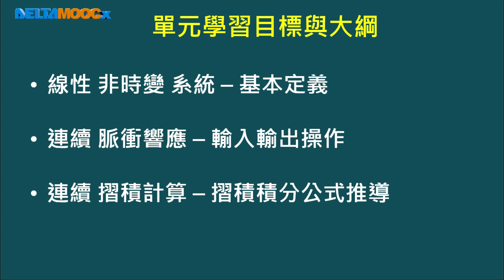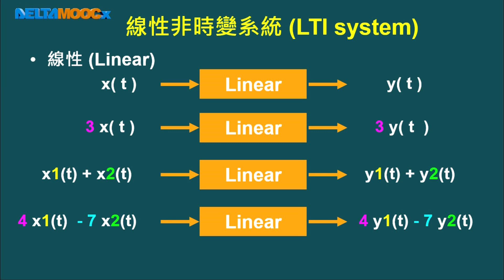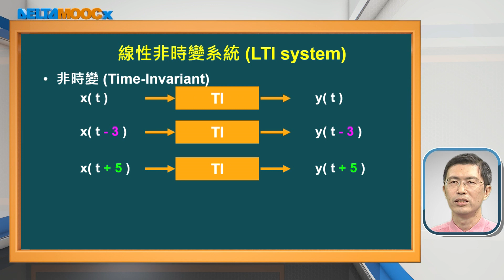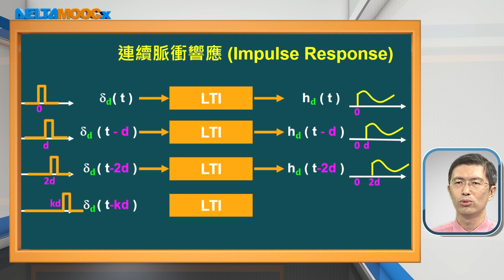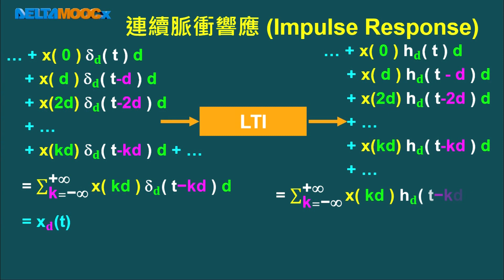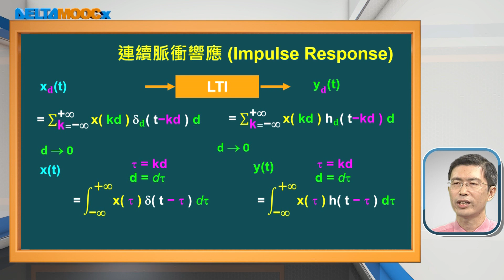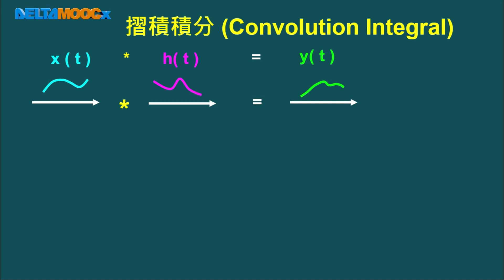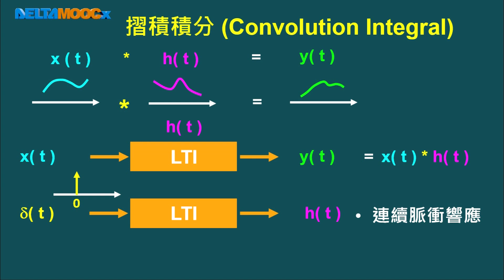從信號與系統到控制_連豊力_單元：連續摺積 - 2_連續脈衝響應與摺積計算